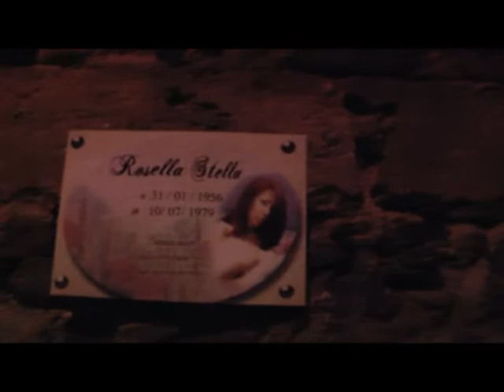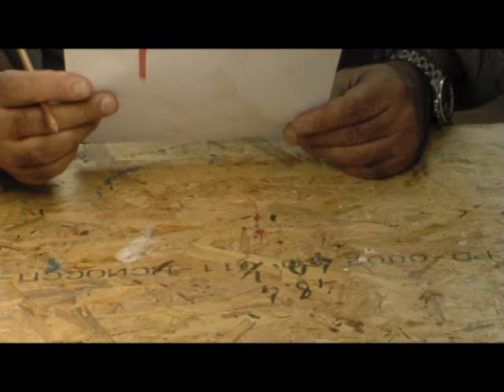Ti Ritroverai regia E.Cittadino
Corto tratto dal film 'Lo spettro di me stesso' regia di Enzo Cittadino partecipante in molti concorsi nazionali tra i quali tropea film festival

 girato  a Gagliano si ringrazia il Comune di Catanzaro ass alla cultura dott.Antonio Argirò